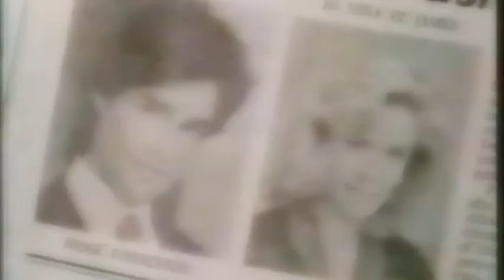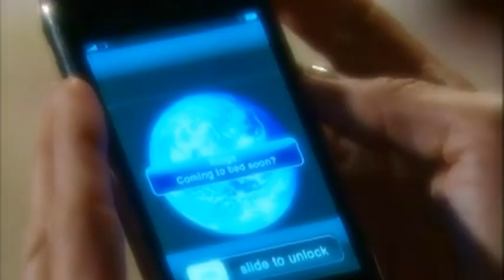Brooke & Ridge - Aint No Other Man.m2ts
All clips CBS The Bold and The Beautiful BELL/PHILIPS Productions